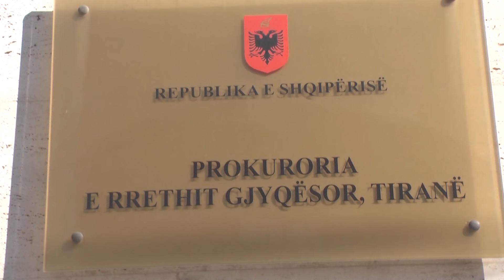Kopshti i dhunës, kërkohen dokumentat e vizitave në spital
Prokuroria e Tiranës kërkon të njihen me dokumentat e vizitave shëndetësore në spitale, të fëmijës së mitur që u keqtrajtua nga administratorja e kopshtit “Diren” në Sauk. Dokumentacioni është kërkuar nga prokuroria për të mësuar lidhur me pasojat që ka pësuar 3-vjeçari i keqtrajtuar. Njëherësh me dokumentat, prokuroria ka kërkuar sekuestrimin e disa rregjistrave të mjekëve, të cilët kohët e fundit kanë ndjekur shëndetin psikologjik të fëmijës së mitur.Për llogari të këtij hetimi, prokuroria e Tiranës ka marë në pyetje babain dhe nënën e vogëlueshit 3-vjeçar të keqtrajtuar nga Anjeza Shabani. Dy prindërit kanë treguar të gjithë peripecinë dhe problemet që shfaqte fëmija i vogël. Sipas tyre çdo pasojë, fëmijës i vjen nga dhuna e tërbuar e administratores Anjeza Shabani. Ata i kanë vënë në dispozicion prokurorisë dhe një dosje me materiale, si fotografi ku tregohet dhuna fizike, vizitat mjekësore dhe një sërë dokumentash të tjera.

Rastet e tjera të dhunës
Rasti i keqtrajtimit të fëmijës 3 vjecar po hetohet me shumë vëmëndje nga ana e prokurorisë së Tiranës, e cila pritet që në ditët në vijim nëpërmjet një psikologu të marrë në pyetje dhe fëmijët e tjerë të kopshtit “Diren”. Kjo pasi dy prindërit e djaloshit 3-vjeçar të keqtrajtuar nga Shabani kanë rrëfyer se edhe fëmijë të tjerë janë dhunuar fizikisht nga administratorja, por rastet nuk janë zbuluar nga prindërit e tyre.Njëherësh me fëmijët, prokuroria e Tiranës do marrë në pyetje dhe prindërit e tyre, të cilët do tregojnë nëse kanë dëgjuar ndonjëherë rast dhune nga administratorja e kopshtit “Diren” dhe edukatureve. Pritet që hetimet të zbulojnë dhe raste të tjera dhune, me qëllim vënien para përgjegjësisë penale edhe për raste të tjera të administratores. Sipas prokurorisë e arrestuara duhej të qëdrojë në burg pasi hetimi është në fazën fillestare të tij, dhe nevojiten veprime shtesë hetimore, për shkak të dyshimeve se dhe fëmijë të tjerë të rregjistruar në kopshtin “Diren” mund të jenë keqtrajtuar.

Ngatërroi kompetencat
Për tre akuza të ngritura, prokurori Genci Qano, i kërkoi gjykatës caktimin e masës së “arrestit në burg”, pasi e arrestuara në cilësinë e administratores së kopshtit “Diren” ka keqtrajtuar dhe ushtruar dhunë psikologjike ndaj një fëmijë të seksit mashkull të moshës 3 vjeç. Sipas Qanon, edukimi i fëmijëve  nuk ishte në kopetencën e Anjeza Shabanit, ndërkohë që ajo ka ushtruar dhunë fizike dhe psikologjike.Nga ana tjetër, avokati mbrojtës i Shabanit është përpjekur të bindë gjykatën se klientja e tij është nënë e një vajze të mitur dhe duhet të qëndrojë pranë saj, për shkak të kujdestarisë. Por ky argument nuk e ka bindur gjyqtaren Fatime Decolli, e cila ka vendosur të lerë në qeli, Anjeza Shabanin.